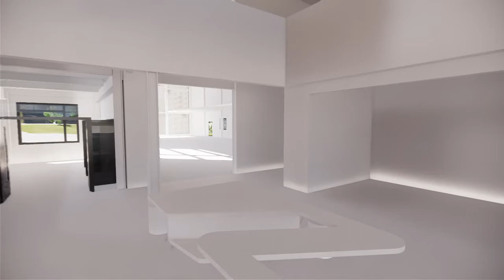The Black Country & Marches Institute of Technology - Enscape Fly Through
Take a look inside the Black Country & Marches Institute of Technology.